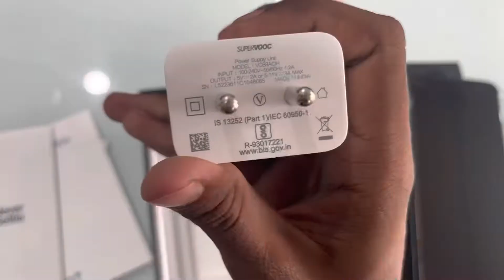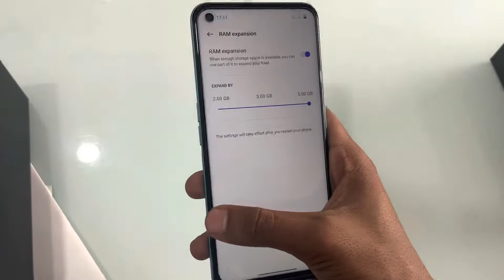Oneplus Nord 3 - Indian Launch & Price Specs | 64MP ,5000MAH⚡️⚡️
( Good things )

120Hz refresh rate display
Android 12 with promised updates
Very good battery life, 33W fast charging
Decent performance for the price

 ( Negative )

Average low-light camera performance
No ultra-wide camera

Brand OnePlus
Model Nord CE 2 Lite 5G
Fast charging Super VOOC
Colours Black Dusk, Blue Tide

(Display)
Refresh Rate 120 Hz
Resolution Standard FHD+
Screen size (inches) 6.59
Touchscreen Yes

(Hardware)